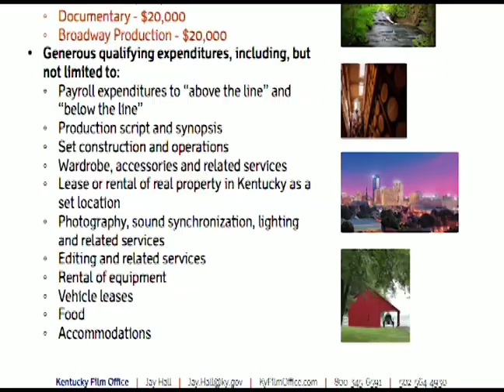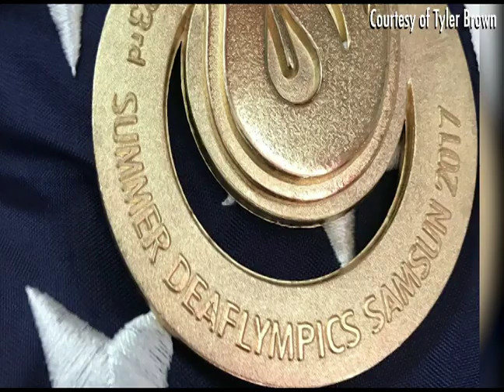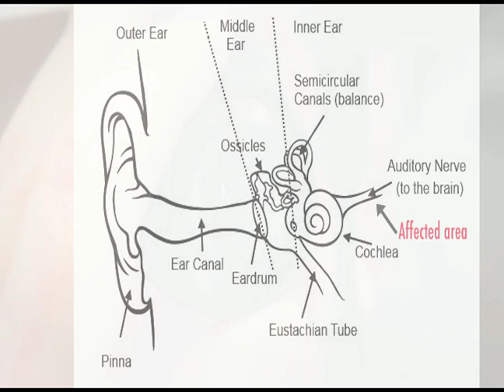News Show February 15, 2018